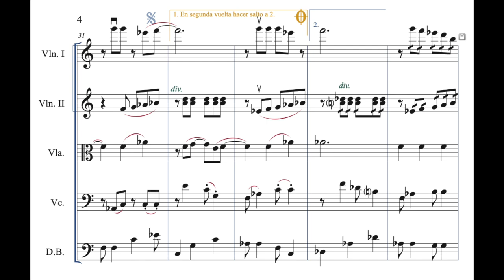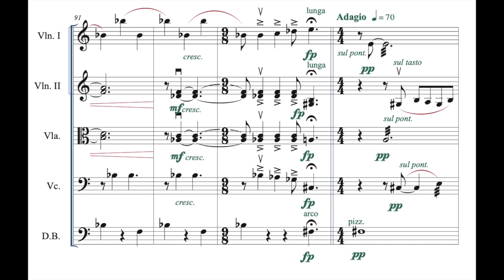Musiqueando 2018 para Orquesta de cuerdas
Fragmento de mi obra Musiqueando 2018 para Orquesta de cuerdas